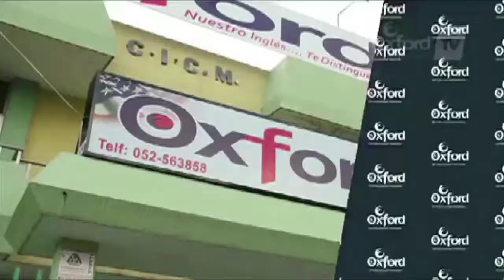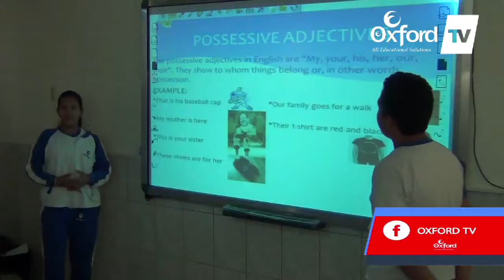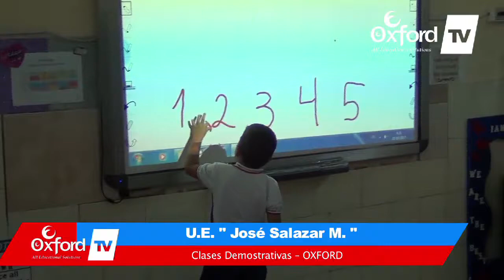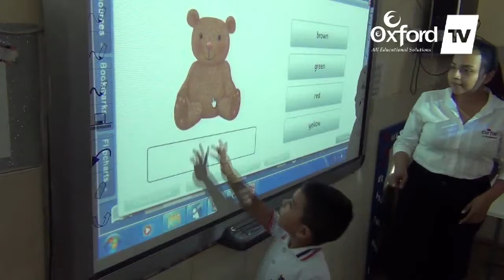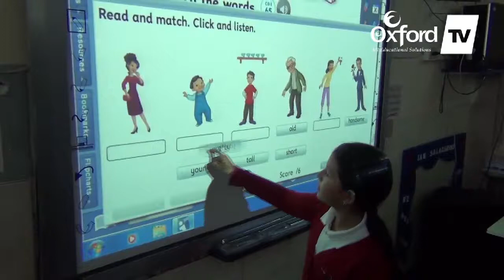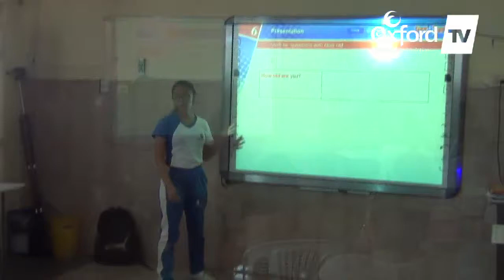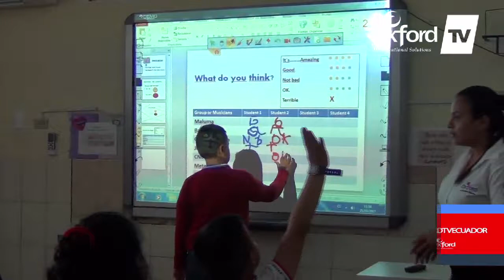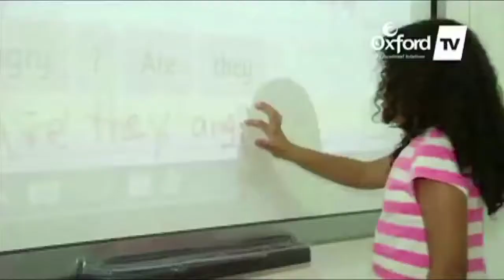Oxford tv / U . E. "José Salazar M. " - Clases Demostrativas #1